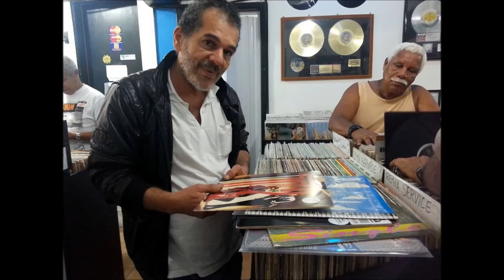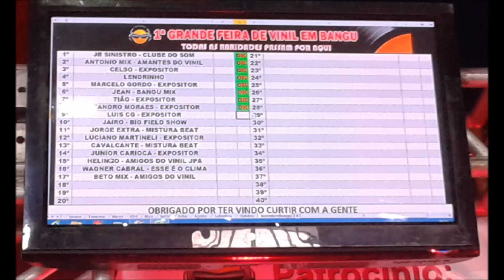SET DE CHARME VOLUME 8 MIXADO POR DJANTONIOMIX RJ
FOTOS AMANTES DO VINIL DE BANGU-RJ
PARA OS AMANTES DO CHARME
MIXADO POR DJANTONIOMIX-RJ